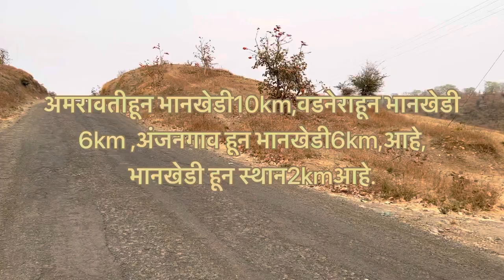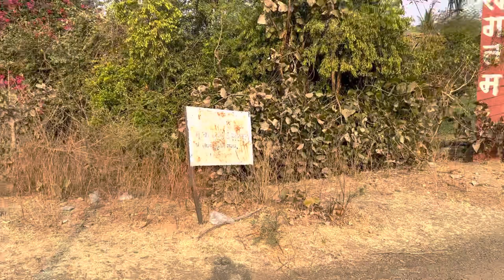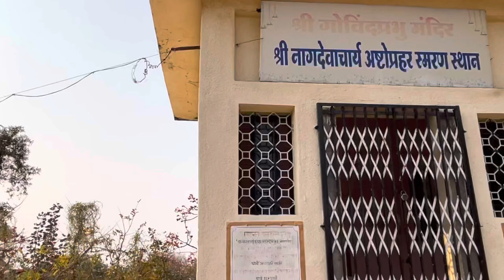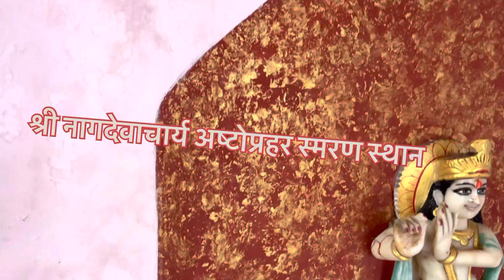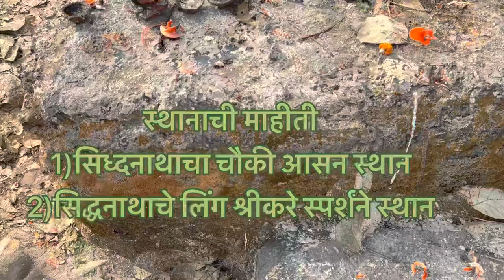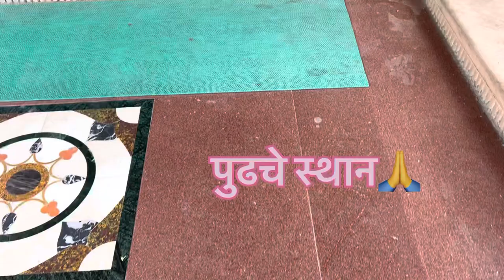भानखेडी स्थान । Bhankhedi sthan | Prabhakar Pawar | bhankedi Amravati | Pawar guruji | Nagdevachrya